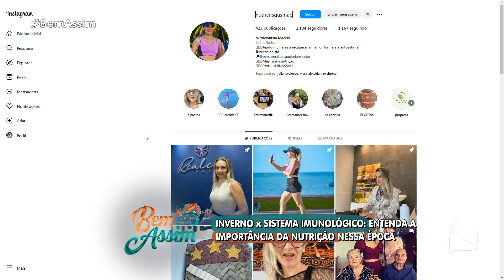BEM ASSIM 28.06.23 - NUTRICIONISTA CRIS GUSMÃO FALA SOBRE ALIMENTAÇÃO E IMUNIDADE DURANTE O INVERNO